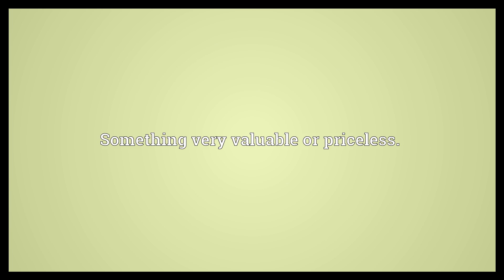All the tea in China Meaning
Video shows what all the tea in China means. Something very valuable or priceless..  All the tea in China Meaning. How to pronounce, definition audio dictionary. How to say all the tea in China. Powered by MaryTTS, Wiktionary